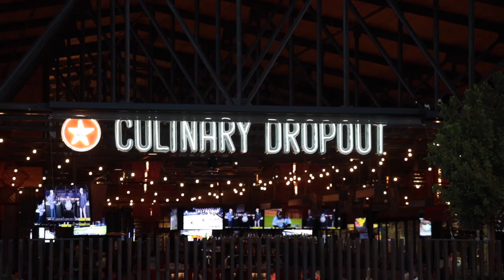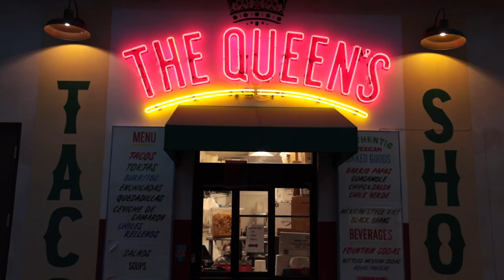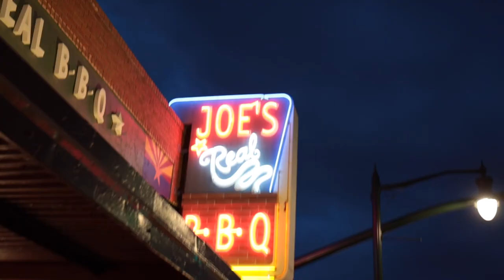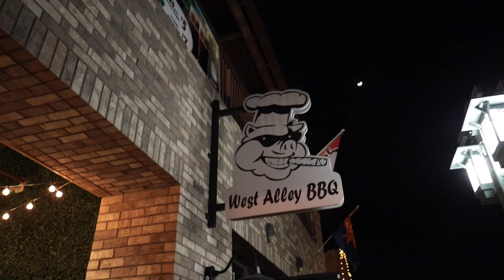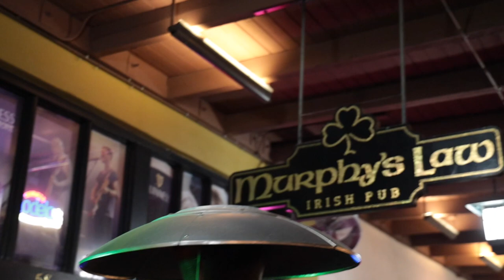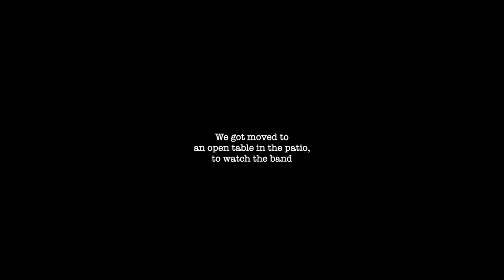WEEK OF 3 HANGS • SS Vlog #32 • Stanley Serrano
It was one of those weeks where we just wanted to do stuff. In between gigs, we found our space to just hang out . Here is a bit of that. Love hanging out with my wife!
Camera used for this vlog
Lens I use
Tripod I use
On the go shotgun mic

Here is the Bass Amp Rig I use:
Genzler Magellan Amp
Genzler Slanted Cab